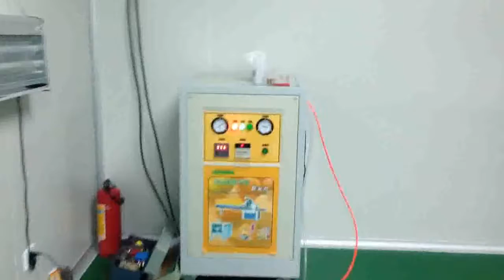KT420 Pack banana slices packing machine